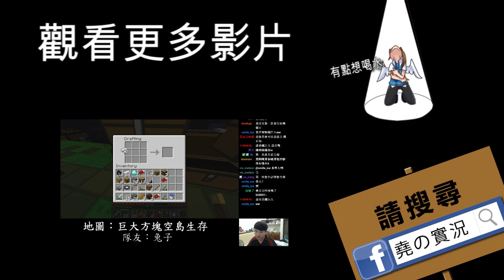【堯の實況】MineCraft 巨大方塊空島生存 feat.兔子阿比 EP2 — 看到鑽石了！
我的天啊，是看到鑽石了啦，可是.

好久沒有玩空島了，
既然兔子揪了，就來個新系列吧XD
這張地圖是 巴哈創世神板 上的一個團隊製作，
我覺得還不錯玩，地圖難度普通偏簡單，
大家喜歡的話也可以抓來玩看看！

（以上並非三布堯成員）

（直播一切以粉絲團發佈網址為主）